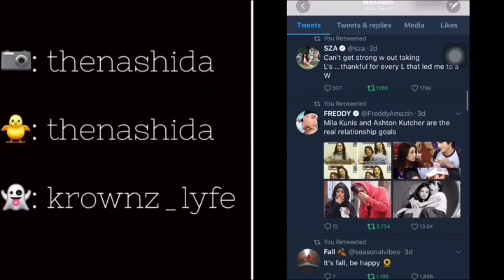a week in my life | vlogmas day 1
cameras used:
canon t3i